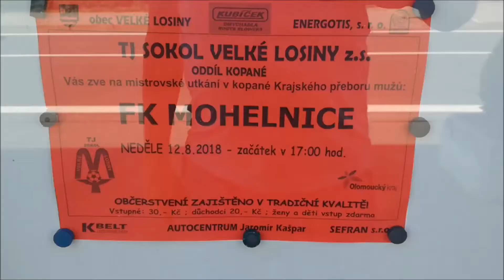Groundhopping na Sokol Velke Losiny - FK Mohelnice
Sokol Velke Losiny - FK Mohelnice 4:0, 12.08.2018, Czechy level 5. Więcej o tym meczu oraz o innych moich wyprawach piłkarskich na mojewielkiemecze.wodip.opole.pl, i @MojeWielkieMecz.